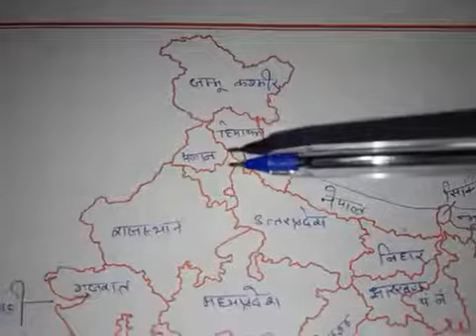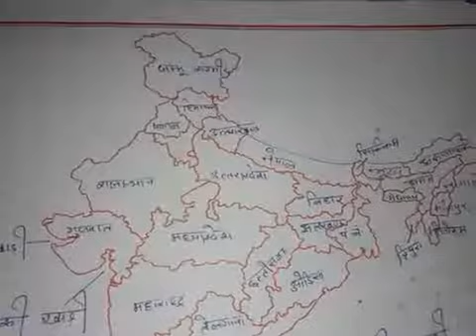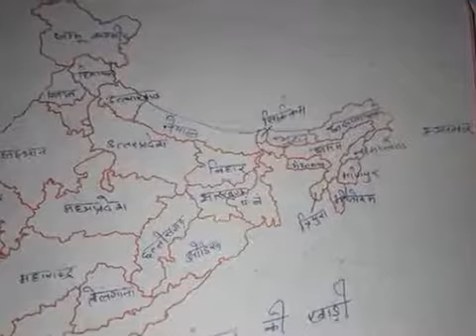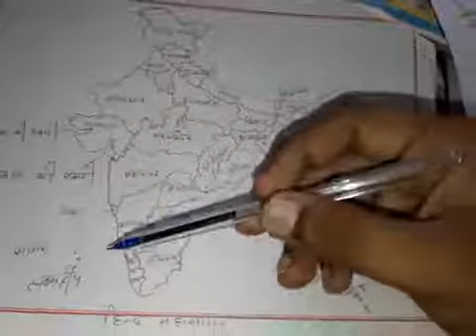भारत का सामान्य परिचय ,भारत का भूगोल भाग 1 , 22-3-2018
भारत का सामान्य परिचय ,भारत का भूगोल भाग 1 , 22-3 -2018,  SSC ,RPSC कोमा RAS ,प्री बीएड ,प्री बीएसटीसी के लिए अति महत्वपूर्ण